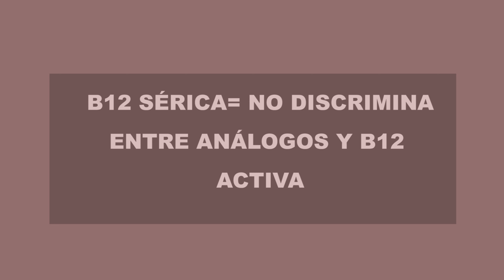MITOS SOBRE LA B12 | ¿qué es verdad o mentira? | Sagridominguez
En el vídeo de hoy os hablo sobre los mitos que giran alrededor de la famosa vitamina b12 💚💚.

Si tenéis alguna duda podéis decirme en comentarios e intentare contestaros en la mayor brevedad posible.

Tiempos:
5:23 Dudas que me habéis preguntado en instagram sobre la vitamina B12

▶VITAMINAS QUE TOMO:
B12 Solgar
Vitaminas pelo, uñas, piel